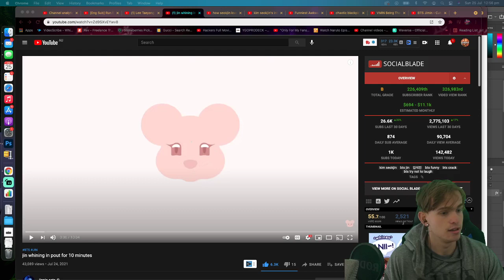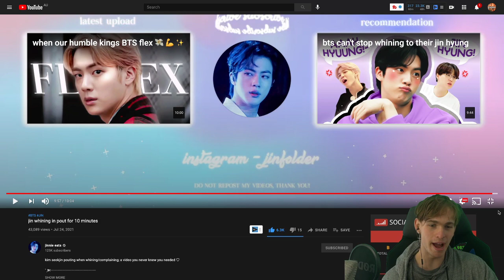jin whining in pout for 10 minutes Reaction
Kpop Earrings If u like the shirt check it out

Ignore:

jin whining in pout for 10 minutes

kim seokjin, bts jin, 김석진, bts funny, bts crack, bts try not to laugh